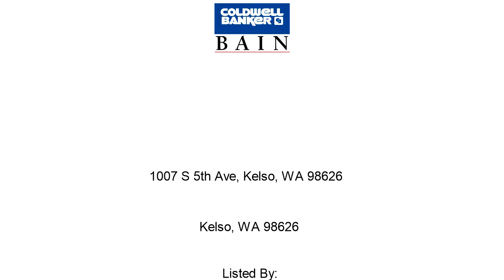Kelso Home For Sale - 1007 S 5th Ave, Kelso, WA 98626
Address: 1007 S 5th Ave, Kelso, WA 98626
Property Type: Single Family House
Square Feet: 1410
Bedrooms: 3
Bathrooms: 1
Year Built: 1925
Property Description: This light-filled beautifully-updated three bedroom, one bathroom bungalow home in Kelso Washington is a great find. One will enjoy the 10 ft ceilings throughout, fully fenced double lot offering plenty of room for outdoor entertainment; Beautiful updated kitchen and bathroom with granite counter tops, forced air heating w/AC, new large windows offering plenty of natural light that complement the sleek new flooring throughout - lots of desirable bungalow-style charm, this is a must see!. For more information about this Kelso WA Home, contact Jesse Morgen.
Listing Broker: Jesse Morgen
Broker’s Office: Longview WA
If you’d like to search for additional Kelso homes, please